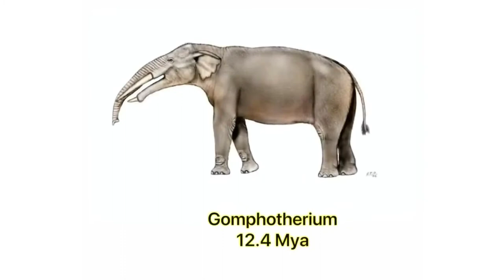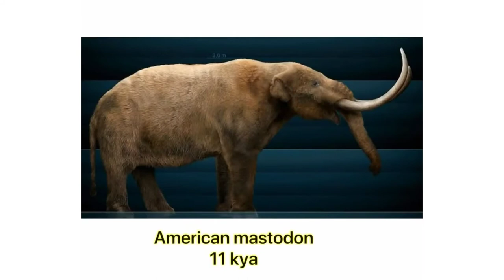Elephant Evolution 🐘 | Elephants and Mammoths Size Comparison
Elephants and Mammoths Size Comparison [LİVİNG EXTİNCT]

Phylogenetic tree
Tubulidentata
Macroscelidae
Chrysochloridae
Tenrecidae
Hyracoidea
Tethytheria
Desmostylia
Sirenia
PROBOSCIDEA
Deinotheriidae
Elephantiformes
Mammutidae
AAmebelodontida
Gomphotheriidae
Anancidae
Stegodontidae
Elephantidae
Elephantini
Outro

Elephants Comparison

1.Eritherium Azzouzorum
2.Phosphatherium Escuilliei
3.Moeritherium
4.Palaeloxodon Falconeri
5.Numidotherium
6.Cretan Dwarf Mammoth
7.Cyprus Dwarf Elephant
8.Pygmy Mammoth
9.Barytherium Grave
10.Stegodon Florensis
11.Palaeomastodon Beadnelli
12.Platybelodon
13.Notiomastodon Platensis
14.Phiomia Serridens
15.Gomhotherium
16.Borneo Elephant
17.Stegomastodon
18.Amebelodon
19.Sinomastodon
20.Cuvieronius Hyodon
21.African Forest Elephant
22.Palaeoloxodon Naumanni
23.Gomphotherium Steinheimense
24.Sumatran Elephant
25.American Mastodon
26.Pediolophodon
27.Wolly Mammoth
28.Sri Lankan Elephant
29.Indian Elephant
30.Anancus
31.African Mammoth
32.Jeffersonian Mammoth
33.Mammuthus Intermedius
34.Stegodon Zdanskyi
35.Southern Mammoth
36.Columbian Mammoth
37.Stegotetrabelodon
38.Zygolophodon Borsoni
39.Deitnotherium
40.Palaeloxodon Antiquus
41.Palaeloxodon Recki
42.Steppe Mammoth
43.Imperial Mammoth
44.Palaeloxodon Namadicus

Evolution of elephants prehistoric animals vs modern animals BBC Ice age extinct living dinosaurs animals extant animals comparison elephant elephant bbc jungle mammals

Hayvanlar fil ve filler eski cag dinozorlar belgesel yasayan ve yasamis milattan once hersey eskiler boy karsilastirma fil boyutlari fil buyuklugu nesli tükenmiş nesli varolan ormanlar memeliler vahşi hayvanlar